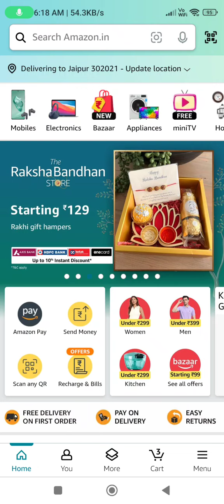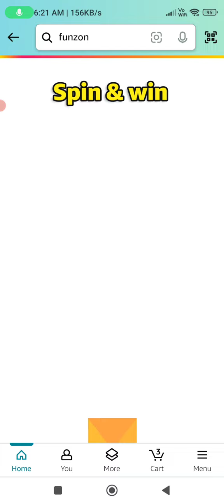Amazon Daily Quiz Answer Today Amazon Quiz Answer Today Amazon All Quiz Answer Today 13 August. 2024